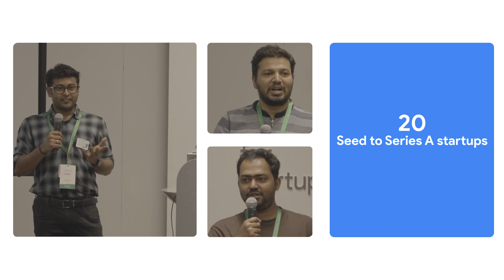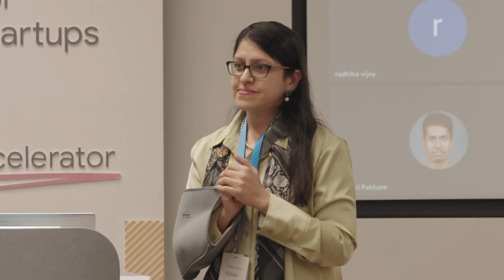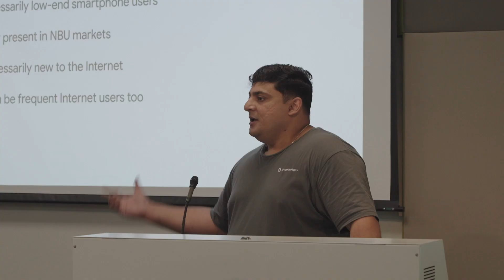Google for Startups Accelerator: India Class 7 (AI-focused) Bootcamp Highlights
Google for Startups Accelerator in India offers three-month, equity-free accelerator programs for Indian technology startups up to Series A. This program focuses on bringing the best of Google’s technology, products, people & network to empower AI-focused startups to grow in the rapidly evolving landscape of AI.

Watch the highlights of the Class 7 Bootcamp; 20 startups joined us in the Google Bengaluru office for a 5-day in-person bootcamp where they received support and mentorship on Product, Design, Technology, Growth, People & Strategy.